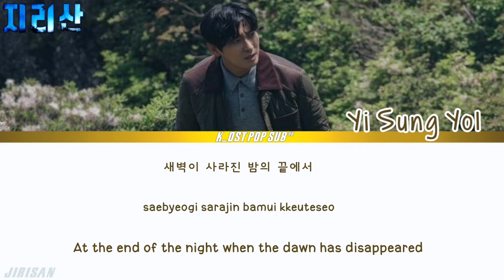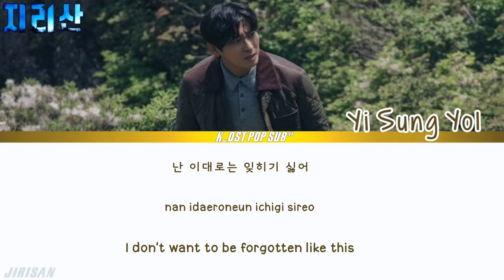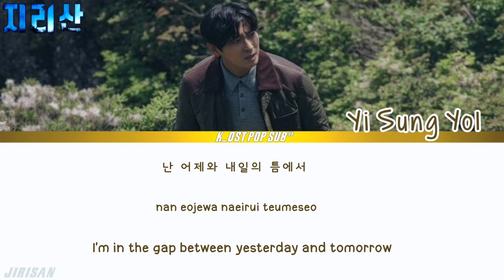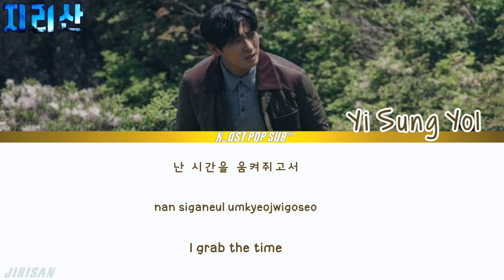Yi Sung Yul [이승열] 'VALLEY OF THE SHADOW' JIRISAN Ost Part 11 (지리산 Ost) Lyrics han,rom,eng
Jirisan Ost Part 11
지리산 Ost Part 11
Yi Sung Yul [이승열] 'VALLEY OF THE SHADOW' ost Part 11 Jirisan
Part 11Jirisan Yi Sung Yul [이승열] 'VALLEY OF THE SHADOW'
Yi Sung Yul [이승열] 'VALLEY OF THE SHADOW' english LYRICS
Yi Sung Yul [이승열] 'VALLEY OF THE SHADOW' romanizaton LYRICS
Yi Sung Yul [이승열] 'VALLEY OF THE SHADOW' hangul LYRICS
Yi Sung Yul [이승열] 'VALLEY OF THE SHADOW' ost
Yi Sung Yul [이승열] 'VALLEY OF THE SHADOW' kDrama ost
ROTHY [로시] Jirisan Ost
'VALLEY OF THE SHADOW' ost by Yi Sung Yul [이승열]
지리산 Ost korean Drama
지리산 Ost Kdrama
지리산 korean drama
JIRISAN korean drama
JIRISAN kDrama
New romance korean drama
kDRAMA Ost Lyrics video
Ost lyrics video
New korean drama
romance korean drama
romance korean drama ost
New korean drama
Nature,suspence,thriller,mystery, korean drama
Romance korean drama
Jun-Ji Hyun New kor
k_Ost pop sub88

JIRISAN KOREAN DRAMA

Tittle: 'VALLEY OF THE SHADOW'
Artist: Yi Sung Yul [이승열]